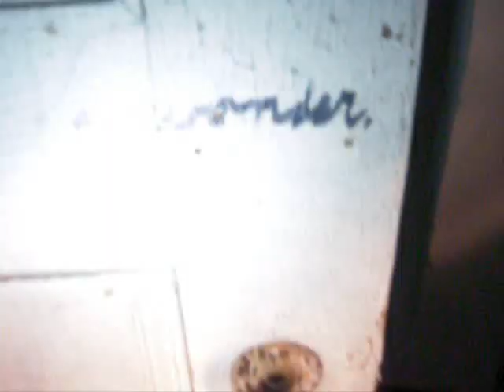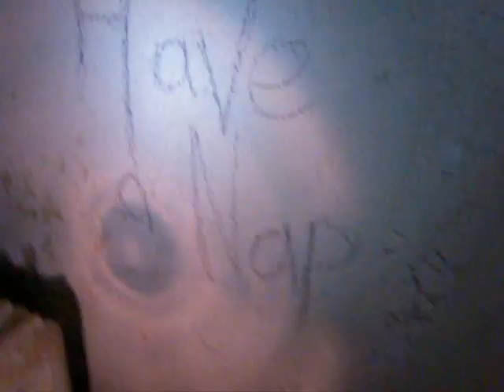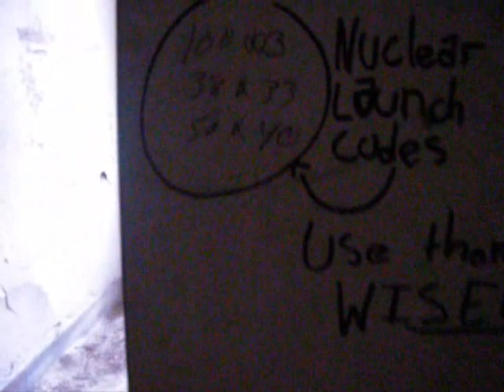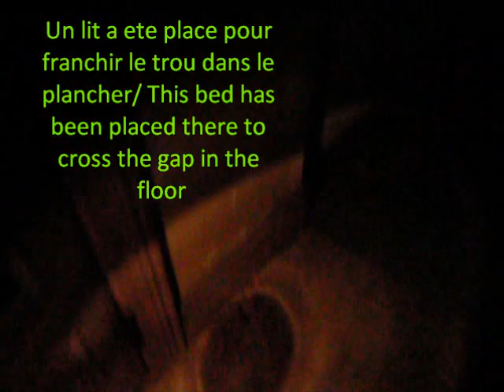Bennett school for girls Partie 2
Partie 2, ecole des filles Bennett, New york. École abandonnée depuis 1978. Au début ce sont des chambres d'étudiantes d'après moi./ Second part, Bennett school for girls in the empire state. Abandoned girls school, abandoned since 1978.

History
Bennett College was founded in 1890 at Irvington, New York by May F. Bennett. In 1907 the college moved to its final home on 22 acres (89,000 m2) in Dutchess County, New York. In 1907 the school had an enrollment of 120 students and a faculty of 29. Originally named The Bennett School for Girls, the course of study was six years (four years of high school and two years of higher study). In the early 20th century the school discontinued high school courses and became a junior college only. The two-year curriculum continued until the mid 1970s, when Bennett began awarding four-year bachelor's degrees. Generations of young women from prominent American families attended Bennett over its 90-year history.[1]

Majors of study included art, fashion design, music, modern languages, literature, history, dance and domestic science. Activities at Bennett included gymnastics, riding, golf, tennis, field hockey and tobogganing.

At the time of its closing, enrollment was around 300 students.

[edit] Closure
With the growing popularity of coeducation in the 1970s, Bennett found itself struggling to survive. An attempt to upgrade facilities and convert to a four-year college in the mid 1970s left the already troubled college in financial distress. In 1977 the trustees attempted to reach a collaboration agreement with Briarcliff College, a junior women's college in nearby Briarcliff Manor which was also struggling with low enrollment. The plan did not work, however, and Briarcliff instead merged with Pace University in 1977 after both Briarcliff and Bennett entered bankruptcy.[2] In 1978 the college closed its doors for good.

The library of Bennett College was transferred to The Hayes Memorial Library along with other school artifacts. Academic records may have been transferred to Pace University.

Bennett College closed a few short weeks after its freshman orientation in the fall. The students having already arrived at Bennett for their fall semester were given the opportunity to attend Marist College, a nearby co-ed university in Poughkeepsie, New York.

[edit] Halcyon Hall
The main building of Bennett College, Halcyon Hall, was built in 1893 by H. J. Davison Jr., a publisher from New York. The 200-room Queen Anne structure was designed by James E. Ware. It has five stories, a basement and sub-basement. Originally built as a luxury hotel, the building became home to Bennett College in 1907 after the hotel failed to catch on. The Bennett campus also included a chapel, stables, dormitories, an outdoor theater and a state of the art science building completed just before the school closed in 1978. The cost of constructing the science building (needed to comply with new state science education requirements) along with other campus upgrades contributed to the school's bankruptcy in 1978.

Halcyon Hall was never reopened and quickly fell into ruin. When the heat was turned off water pipes burst causing major water damage throughout the building. Large portions of the roof have collapsed and trees can be seen growing through parts of the building. Halcyon Hall remains in this state as of 2008. Several attempts were made in the 1980s to develop the property but all failed and the title was taken over by a savings-bank subsidiary. The bank failed in 1991 and its assets were seized by the FDIC.